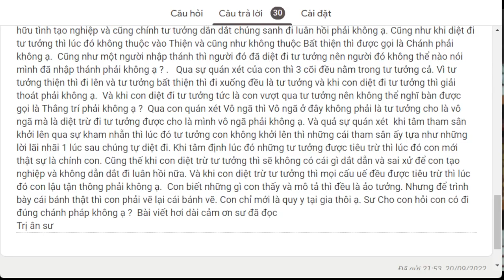1614. Diệt tư tưởng là giải thoát